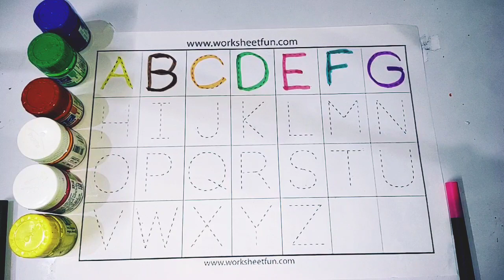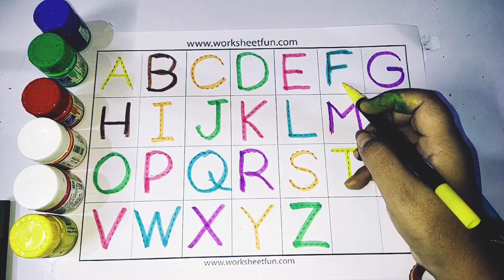Phonics Song with TWO Words - A For Apple - ABC Alphabet Songs with Sounds for Children